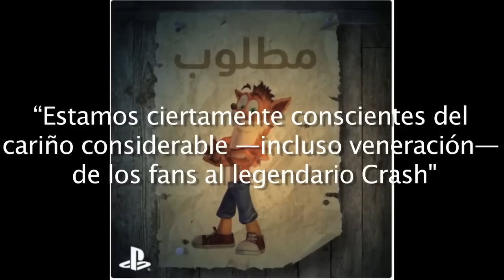Noticias Semanales #2 Crash Bandicoot regresa, Gran Turismo, Nueva Xbox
Muy buena cantidad de rumores en esta semana ¿Crees que alguno sea cierto?

¿Quieres una playera? Info acá